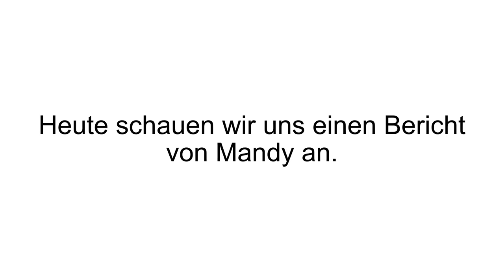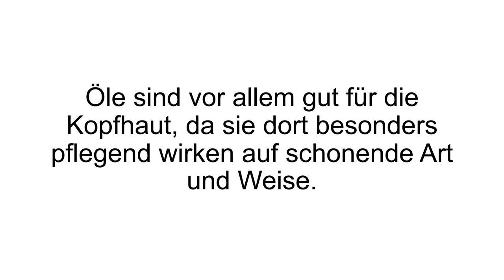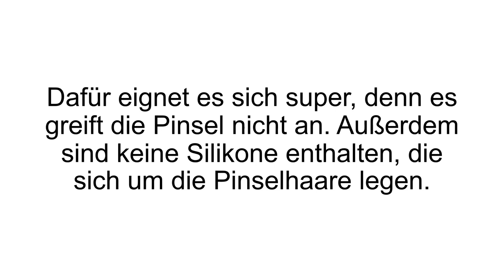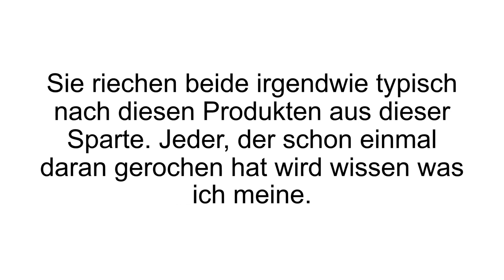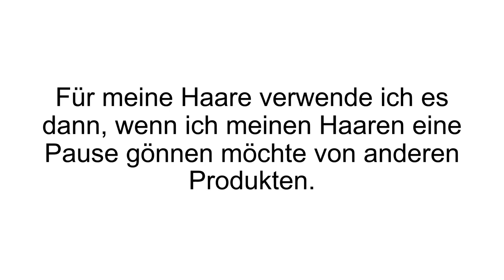[FAZIT] Bübchen Baby Shampoo Erfahrungen | Penaten Baby Shampoo im TEST!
Baby Shampoo Erfahrungen. Sind Baby Shampoos nur für Kleinkinder? Wir haben verschiedene Baby Shampoo Anwendungen zusammengesucht und hier sind die Ergebnisse!

Was ist denn eigentlich der Unterschied zwischen Shampoo und Baby Shampoo? Ganz klar, die Inhaltsstoffe. Hält man ein reguläres Shampoo neben eines für Kleinkinder, fällt direkt auf wie viel kürzer die Liste der Inhaltsstoffe sind. Es wird in fast allen Fällen auf Farb- und Konservierungsstoffe sowie Mineral- und Paraffinöl verzichtet. Gerade diese Stoffe können auf empfindlicher Kopfhaut zu Irritationen führen. Ebenfalls auffällig ist die viele Verwendung von
Ölen oder ölhaltigen Inhaltsstoffen. Das liegt vor allem daran, dass diese sehr schonend und pflegend sind.

Natürlich kann man Baby Shampoo auch als Erwachsener benutzen, gerade für trockene Kopfhaut oder auch bei Haarausfall wird es empfohlen. Gegen die Trockenheit geht gerade das Öl gut gegen an und dadurch, dass so wenig Inhaltsstoffe enthalten sind belasten sie die Haare nicht und begünstigen den Haarausfall nicht. Baby Shampoo kann man auch ideal zum Reinigen von anfälligen Pinselhaaren verwenden wie zum Beispiel Make-Up Pinsel. Gerade Silikone sind echtes Gift für Pinsel. Penaten oder Bübchen Shampoo pflegt die Härchen und belastet sie nicht. Eine regelmäßige Reinigung ist absolut empfehlenswert, um so Bakterien zu töten, die sich sonst munter vermehren können.

Wer einen Hund hat, der kann auch dort das Shampoo zur Wäsche verwenden, da es absolut unbedenklich für Tiere ist. Ein weiterer Tipp, den wir gefunden haben: zum Putzen von Fenstern. Dafür einfach ein wenig Bübchen oder Penaten in eine Sprühflasche geben, mit Wasser verdünnen und auf die Scheiben auftragen und wegwischen. Auch Geschirr kann man darin einweichen und so hartnäckige Reste entfernen, da das Öl viel lösen kann. Bei Endgegnern wie Angebranntes wird es aber auch nicht rückstandslos reinigen können.

Wenn Du mehr zum Baby Shampoo erfahren willst, dann schau JETZT bei Produkt-Kenner.de vorbei!